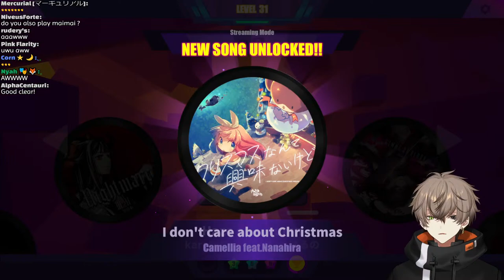WE HAVE ANOTHER HYPE GAME!!!!【MUSE DASH】【NIJISANJI EN | Alban Knox】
YEEEEEEEEEEESSSS!!! IM SO EXCITED FOR THIS

【Hashtags】
General
Live
Art
NSFW
Memes
Thumbnail

⏰「Noctyx」Members